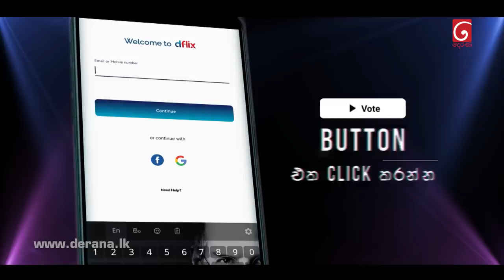Dream Star Season 11 | 15th April 2023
Dream Star Season 11 Top 50 ( Team 01 )

Contesters : Mahen Prabhaswara, Vidhusha Rajaguru, Meleni Yashodhara,
Hasantha Anthony, Dinusha Lakmali, Milindu Shehan

Derana Dream Star is a Sri Lankan reality television series by television channel TV Derana. Dream
Star's first season was started in 2008 as the first season of Derana Dream Star. By 2022 TV Derana has
presented over 10 seasons of Dream Star since the beginning of 2008. The program name means "Way
to be a star". Program is presented in TV Derana Dream Star studio in Colombo, Sri Lanka. From
season one to nine, the winner was elected by the SMS votes cast by the people and the program
wasn't live, since season ten, the program has been turned into a live reality program, the winner is
elected by the majority of people votes cast through the online.

Judges : Keerthi Pasquel, Samitha Mudunkotuwa, Nadeeka Guruge, Ashanthi De Alwis
Hosted by :  Raveen Kanishka